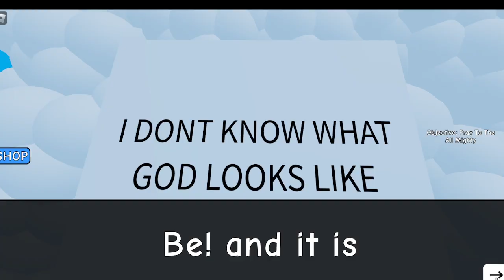THE WORLD TURNED INTO AN ICECUBE?!? | ROBLOX NEEDS MORE COLD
roblox funnymomentsroblox My Mum Said I Had A Fever And Had To Stay Home, So I Would, That's If My Favorite Star Ariana Grande Is In Roblox And I Couldn't Resist, Will I Succeed In Bringing Back The Ice Age OR Will I Stay Sick In My Bedroom Let's find OUT!